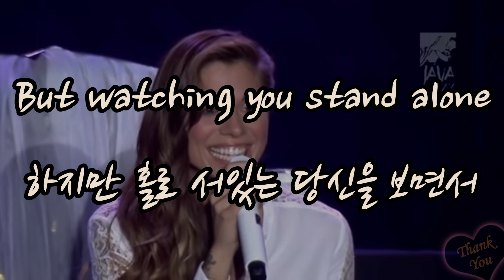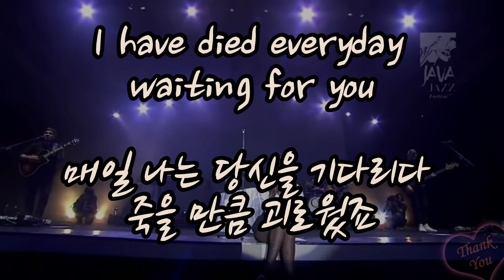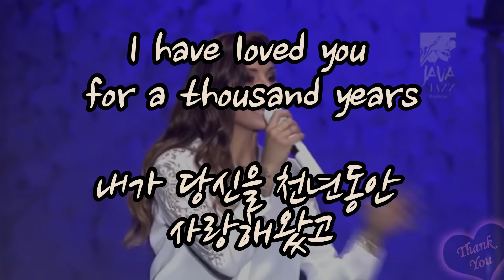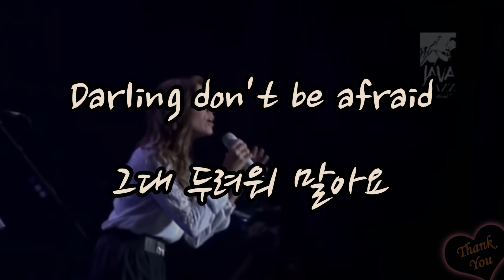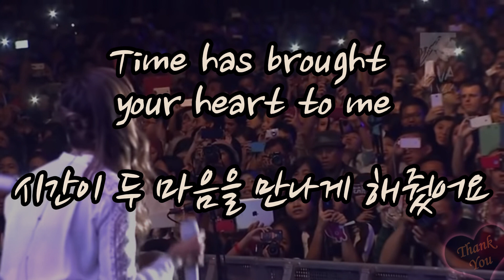Christina Perri - A Thousand Years(Lyrics)트와일라잇 OST